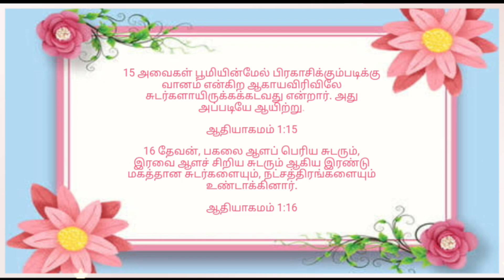God creation God creation